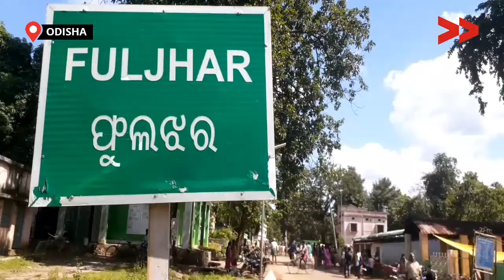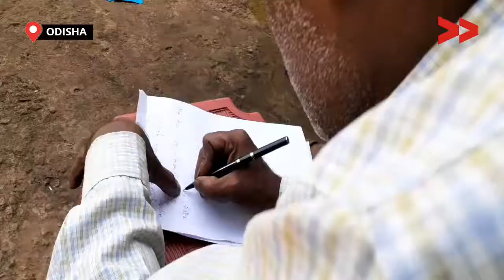ନେଟୱର୍କ ଖୋଜି ଖୋଜି ଗଛ ଚଢିଲେ ଆଶା କର୍ମୀ | No Mobile Connectivity in this Area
ସୁନ୍ଦରଗଡ ଜିଲ୍ଲା ଲହୁଣୀପଡା ବ୍ଲକ ଫୁଲଝରୀ ପଂଚାୟତ ପଟ୍ଟା ମୁଣ୍ଡ  ଗାଁ  ର ଆଶା କର୍ମୀ ଶିବାନୀ ଳୁଗୁନ ସହିତ ୧୩ ଟି ଆଶା  ଅଞ୍ଚଳବାସୀ ନେଟୱର୍କ ବାହାରେ ଅଛନ୍ତି | ଜରୁରୀ ସମୟରେ ଗର୍ଭବତୀ ମହିଳା ପ୍ରସବ ନିମନ୍ତେ ଆମ୍ବୁଲାନ୍ସ ଡାକିବା ପାଇଁ ଆଶା ମାନେ ପାହାଡ଼, ଜଙ୍ଗଲ ,ଗଛ ଉପରକୁ ଚଢ଼ିବାକୁ ପଡୁଛି | ସମସ୍ତ ଅଫିସ କାମ ଠିକ ରେ ହୋଇପାରୁନି  | oneline ଶିକ୍ଷା ରୁ ଛାତ୍ରଛାତ୍ରୀ ବଂଚିତ ହେଉଛନ୍ତି | BSNL ତରଫରୁ ଥିବା ଟୱେର ଟି  ଠିକ ରେ କାମ କରୁ ନାହାନ୍ତି | ଫୁଲଝରୀ ଗାଁ ଟି ଏବେ ଅପହଞ୍ଚ  ଦୂରତାରେ |

Patta Munda village in Phuljhari panchayat of Lahunipada block of Sundargarh district are out of the network coverage area. 13 ASHA workers including 7,092 people of 11 villages in Fujihara panchayat are facing difficulties.

Even to call an ambulance in emergency period ASHA workers has to climb up on hills. Students here are also deprived of online edication.

Community Correspondent Bidesini  Patel reports from  Sundargarh, Odisha for Video Volunteers.  Learn more about Bidesini patel and see other videos of his/hers here. Add website link of the CC’s profile.